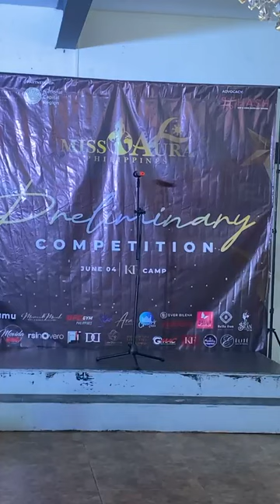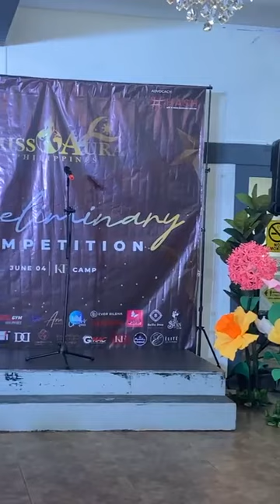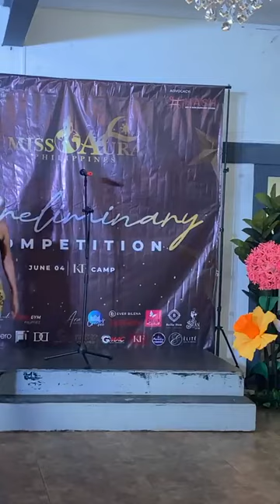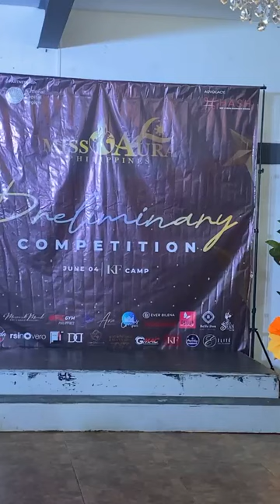Miss Aura Philippines 2023 Press Conference